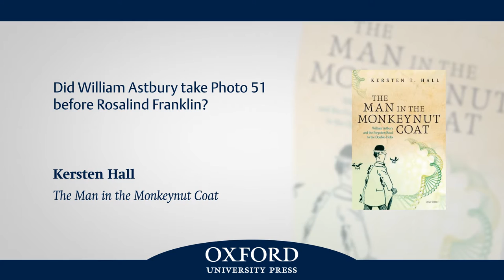Did William Astbury take Photo 51 before Rosalind Franklin?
Kersten Hall, author of The Man in the Monkeynut Coat, reveals that the vital information contained in Photo 51 taken by Rosalind Franklin had actually been discovered one year earlier by British scientist William Astbury and his research assistant Elwyn Beighton.

Kersten T. Hall, Visiting Fellow, School of Philosophy, Religion and History of Science, University of Leeds
Kersten Hall graduated from St. Anne's College, Oxford, with BA Honours in Biochemistry before completing a PhD at the University of Leeds on the regulation of human genes by viruses. He then worked as a research fellow in molecular biology in the School of Medicine, University of Leeds. During this time he cultivated a growing interest in the history of science and is now a Visiting Fellow in the School of Philosophy, Religion and the History of Science at the University of Leeds where his research focuses on the history of genetics and molecular biology.